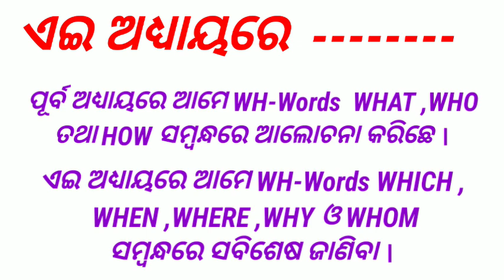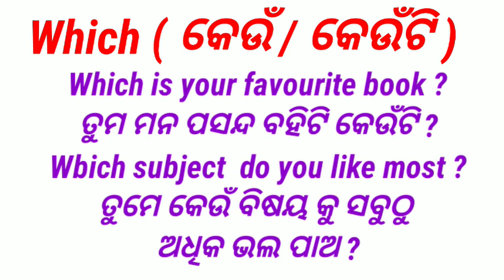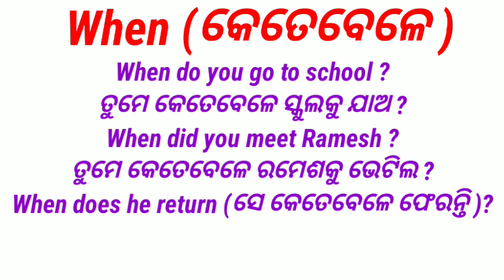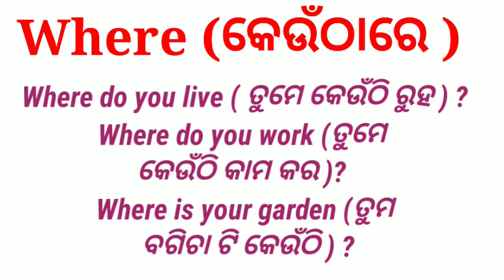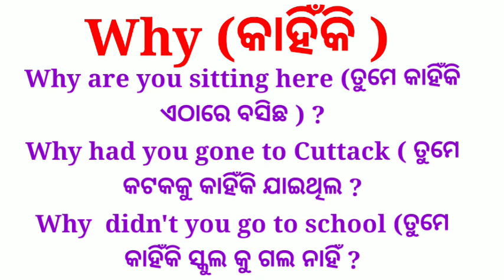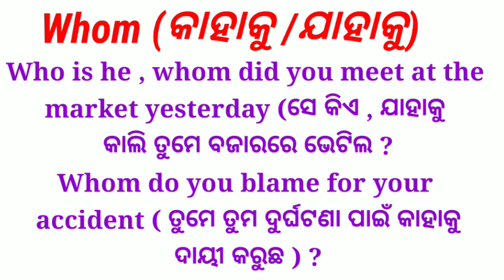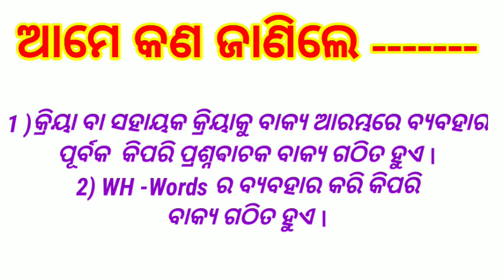Learn Spiken English through Odia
Hi Friends ,
Find herewith the lesson 05 of our Spoken English Series . We have already uploaded four lessons in this series and if you haven't visited it , you can go through them now .

You are also requested to go through our play list to get details of lesson on different subjects .

We always wish you a happy learning

Pragati Education